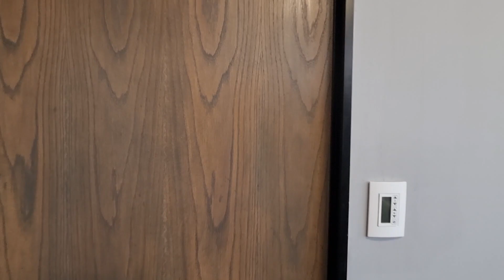Prestige Property situated in the heart of Rosebank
It’s situated in the prime location with 24-hour security, Back-up generator, back-up water, easy access to the M1 South and Noth Highway, it’s in close proximity to Sandton and the Melrose Arch.